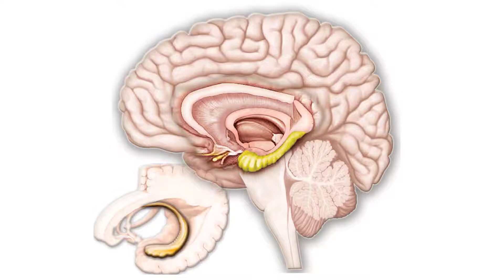OLLI Fall 2020 Matheson Preview - Harness your Hippocampus!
OLLI Chico has many very exciting courses for the Fall, 2020 semester.  Join us for good, clean fun and BRAIN HEALTH!